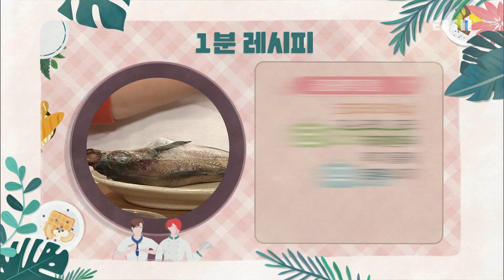최고의 요리 비결 - 임종연의 코다리무조림과 무나물_#003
공식 홈페이지 임종연의 코다리무조림과 무나물,

[코다리무조림]

- 주재료
코다리(500g), 무(500g), 홍고추(20g), 청양고추(10g), 대파(35g), 멸치 밑국물(3컵)

- 양념장 재료
간장(6T), 고춧가루(2T), 고추장(2T), 설탕(½T), 청주(2T), 물엿(1T), 다진 마늘(1T), 다진 생강(1t), 후춧가루(약간), 참기름(2T),

1. 코다리(500g)는 지느러미, 꼬리를 제거한 뒤 먹기 좋게 토막 낸다.
2. 무(500g)는 은행잎 모양으로 큼직하게 썬다.
3. 홍고추(20g), 청양고추(10g)는 꼭지를 제거한 뒤 어슷 썬다.
4. 간장(6T), 고춧가루(2T), 고추장(2T), 설탕(½T), 청주(2T), 물엿(1T), 다진 마늘(1T), 다진 생강(1t), 후춧가루(약간), 참기름(2T)을 섞어 양념장을 만든다.
5. 멸치 밑국물(3컵)이 담긴 냄비에 무를 넣어 끓인다.
6. 양념장(2T)을 넣어 3~5분 정도 끓인다.
7. 코다리, 남은 양념장을 넣은 뒤 뚜껑을 덮고 20분 정도 조린다.
8. 양파를 넣고 국물을 끼얹어가며 조린다.
9. 홍고추, 청양고추, 대파(35g)를 넣어 한소끔 끓인다.
10. 그릇에 푸짐하게 담는다.

[무나물]

- 주재료
무(300g), 들기름(3T), 물(½컵), 다진 대파(1T), 다진 마늘(½T), 생강즙(½t), 소금(약간), 통깨(1t),

1. 냄비에 무(300g), 들기름(3T)을 넣어 버무린 뒤 중불에 볶는다.
2. 물(½컵)을 붓고 뚜껑을 덮어 익힌다.
3. 다진 대파(1T), 다진 마늘(½T), 생강즙(½t), 소금(약간), 통깨(1t)를 섞는다.
4. 접시에 보기 좋게 담는다.